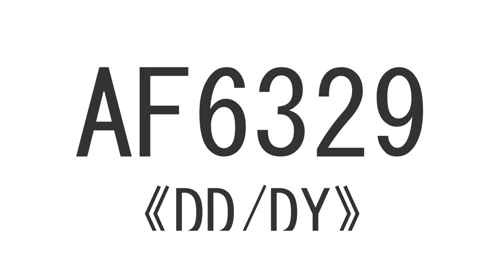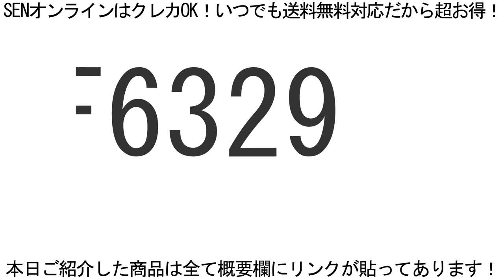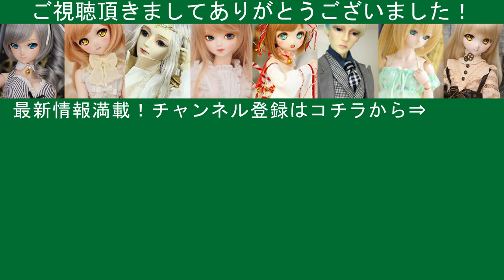ドール洋服 AF6329《DD/DY》BJD Clothes/Outfits for DD/DY.【ドール/BJD】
クレカOK！いつでも送料無料対応だから断然お得♪
圧倒的な品揃えのドールスタジオSEN！！
Hello! We are Doll Studio SEN. We sell doll supplies! Credit card payment is possible, overseas delivery is possible!

気になる商品がございましたら、お気軽に備考欄へとご記入ください！
それではまた次の動画でお会いできるのを楽しみにしております♪

おまけ. ！